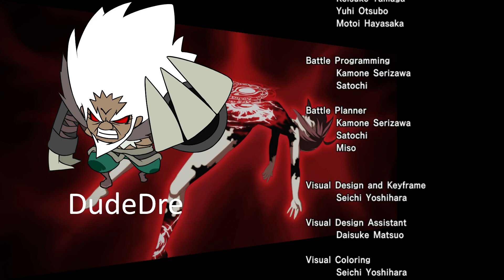UNDER NIGHT IN-ENGLISH: Linne Arcade Route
Under Night In-English is a fan project in which we add English voice over to the story sequences of the French-Bread fighting game, Under Night In-Birth. (Expand to see cast!)

Waldstein - Dudre

Merkava - Michael Dunn